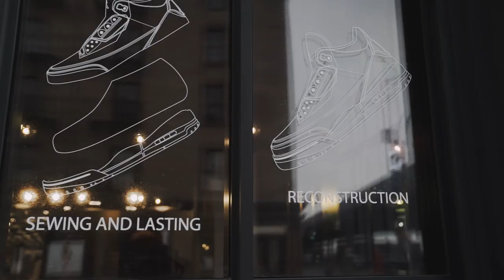Shoe Surgeon Shoe School - NYC AJ3 Class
Thanks to all the students who were part of our SL8 class in NYC. Our Shoe School is a fully immersive class where students learn to deconstruct and reconstruct their own pair of shoes.